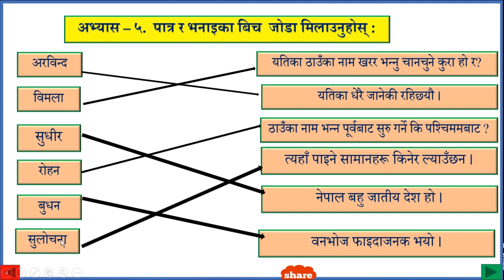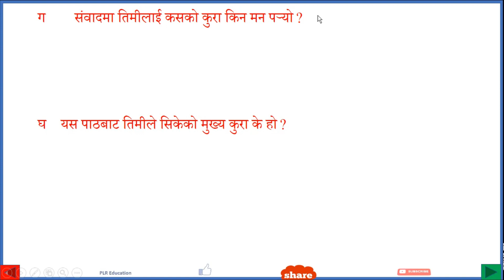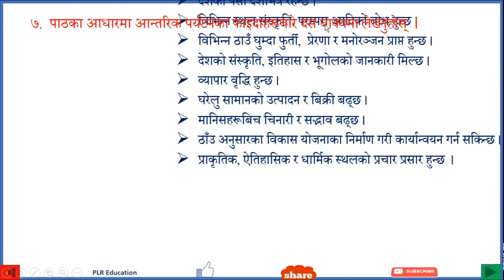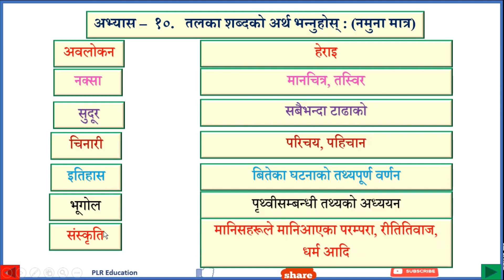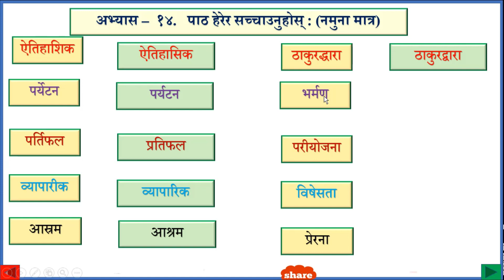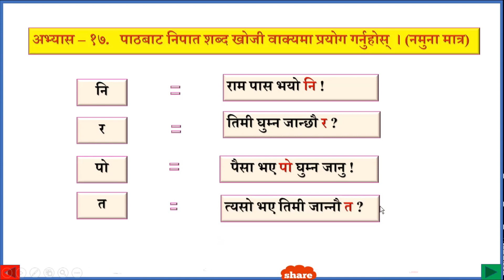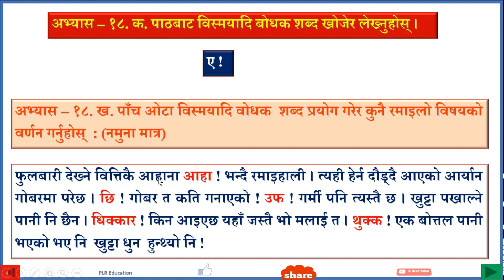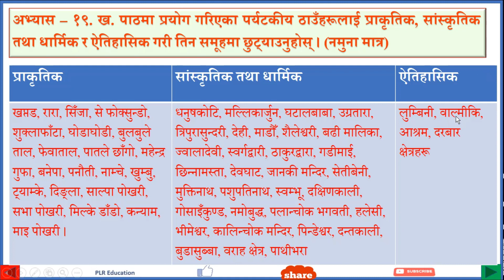Nepali Class 7-Aantarik Paryatan/आन्तरिक पर्यटन -पूरा अभ्यास सहित/Lesson 4/PLR Education